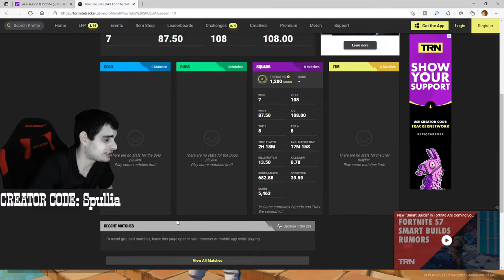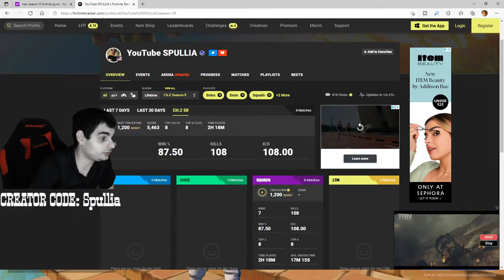THIS IS WHY SEASON 18 IS THE BEST!!! (Fortnite Battle Royale)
Merch On Sale Now.

Game on!